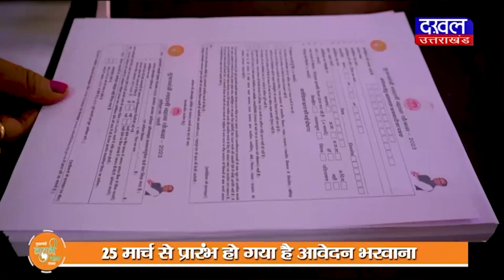DAKHAL NEWS नशा तस्कर की संपत्ति का जब्तीकरण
नशा तस्कर की  संपत्ति का जब्तीकरण
कार्यवाही से, तस्करों में मची खलबली